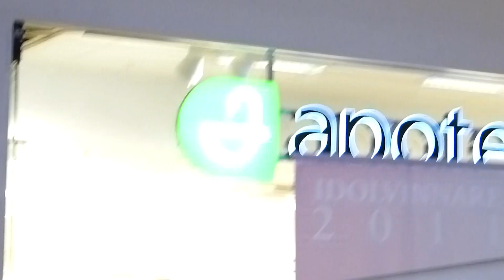Moa Lignell på Storken Alingsås med I held Ya